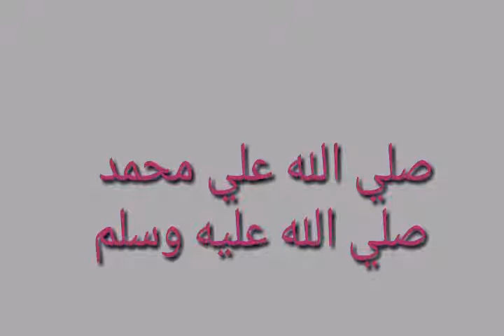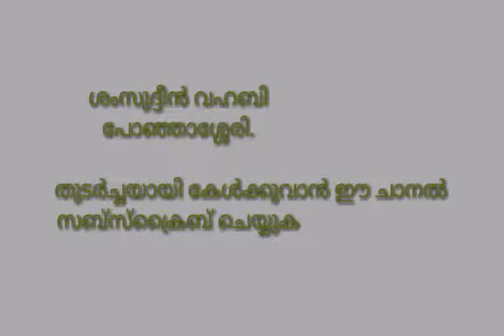സൂറ: അഹ്സാബ്‌ .ഭാഗം 12 : ശംസുദ്ദീൻ വഹബി പോഞ്ഞാശ്ശേരി